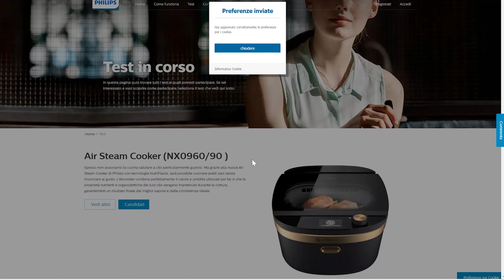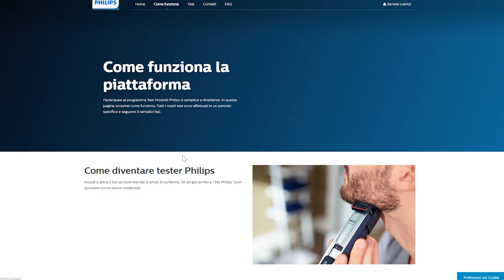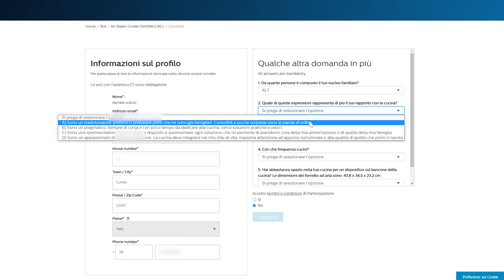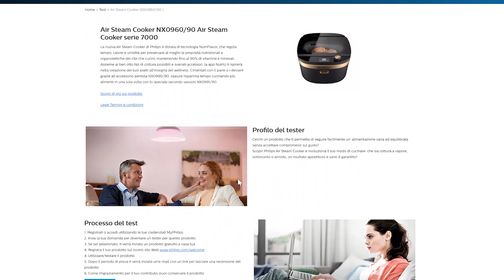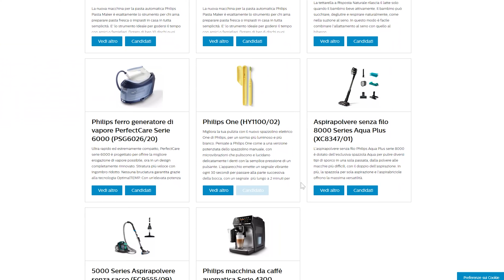Diventare un TESTER PHILIPS come funziona? Oggetti GRATIS in cambio di RECENSIONI la mia esperienza!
In questo video voglio farvi vedere come poter diventare un tester Phillips spiegandovi come funziona questo servizio messo in campo da Philips che permette di ricevere oggetti gratis semplicemente facendo delle recensioni.
Io ho scoperto questa possibilità da qualche anno e vi farò vedere la mia esperienza.

00:00 Intro
00:19 Oggetti gratis in cambio di recensioni
00:59 Come funziona diventare tester Philips
3:34 Come candidarsi per ricevere un oggetto gratis
4:38 La mi esperienza come tester Philips con un consiglio